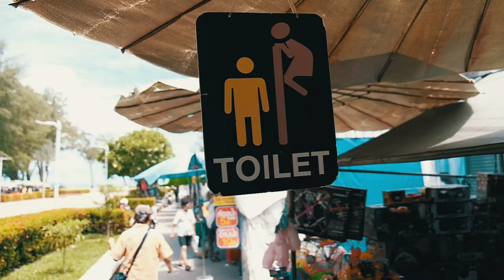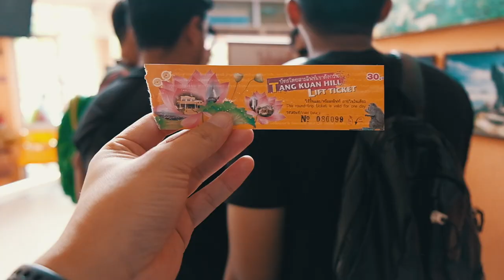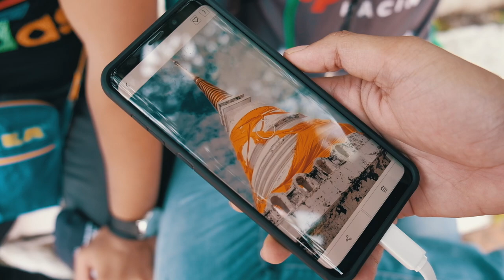HAT YAI - Part 3: Samila Beach, Tangkuan Hill, Hyperlapse on Samsung S9+ | Vlog #6 | Fujifilm X-T2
Part 3 untuk trip ke Hat Yai, Thailand.

Pantai yang bersih dengan banyak aktiviti dan makanan. Pakai kasut atau sandal masa berjalan-jalan atas pasir sebab ada jumpa banyak kaca. Kat sini boleh naik kuda, rileks, dan ambil gambar dengan mermaid statue.

View yang boleh tahan. Kalau tak cukup masa, tak perlu ke sini.

** INSANE HYPERLAPSE DENGAN SAMSUNG S9+ **
Aku underestimated kemampuan Samsung S9+. Bila Ipan buat dengan hanya berjalan biasa pusing subjek dan tengok hasilnya, aku sangat kagum!

Lens: Fujifilm XF 18-55mm f/2.8

Track:
Cool Wet Sand - Gavin Luke